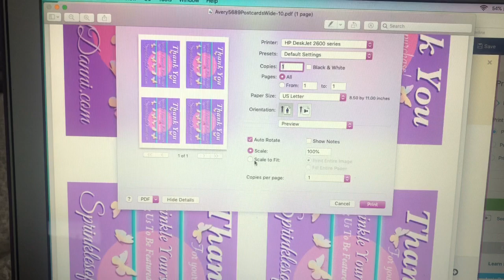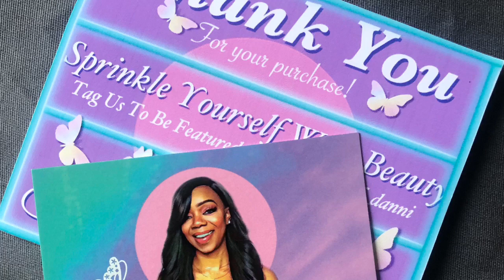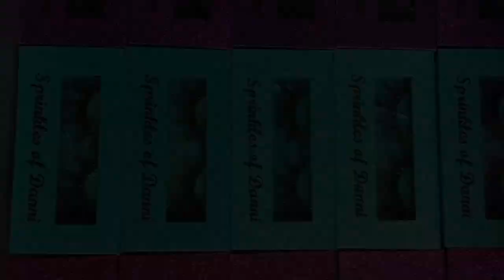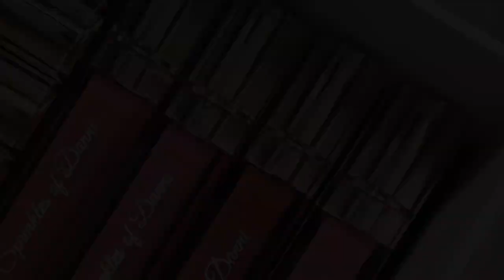Ep. 9 Behind The Scenes | Starting A Online Beauty Store | Photoshoot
Launching April 10th 🎉🎉🎉

Help Support a small business by donating to

Song: Andyr
CFM Production